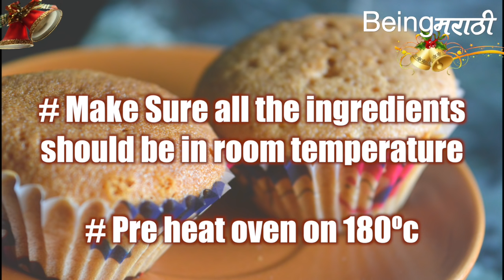कप केक्स Cup Cakes Marathi Recipe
in the early 19th century, there were two different uses for the name cup cake or cupcake. In previous centuries, before muffin tins were widely available, the cakes were often baked in individual pottery cups, ramekins, or moulds and took their name from the cups they were baked in.

Cup Cake
Ingredients :
125 gm Maida /All purpose Flour
125 Powder Sugar
125 gm Butter
Vanilla Extract
2 Eggs
1 tsp Baking Powder
Method :
Preheat oven 180 degree centigrade
Beat butter in mixing bowl
Beat till it turn fluffy & soft
After 5 mins of beating start adding sugar
beat it well
after 5 mins break eggs in the batter
Beat it well
Then add baking powder & vanilla essence
Finally add Flour & mix with spatula in cut & fold method
Beat for more 2 mins
Put cup cake liners in mould & pour batter in it
Fill half portion
Bake it in preheated Oven on 180 degree for 10 to 15mins
De mould once it completely cools down.
Garnish with Jam or cream
Cup Cakes are ready